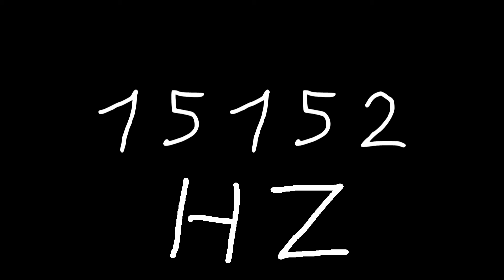15152 hz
Just sound.

chords
sounds
noise
tone
noises
tones
audio
wave
waves
sin
sine
sinus
sinoid
heart
heartbeat
resonancy